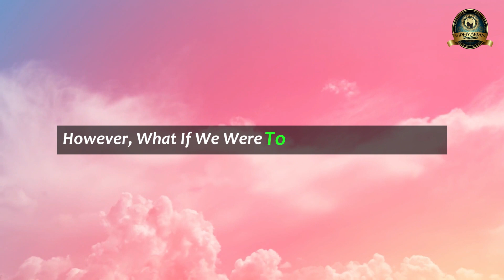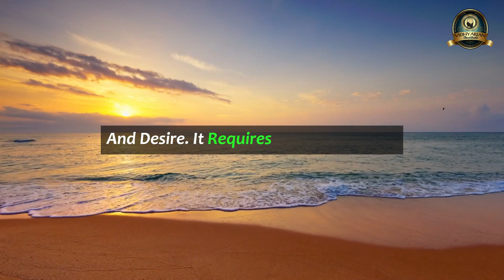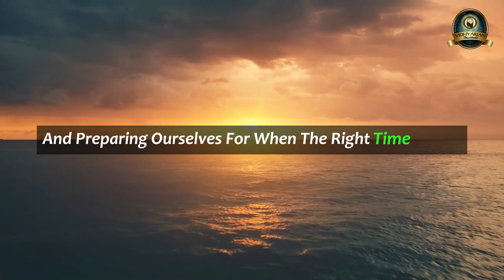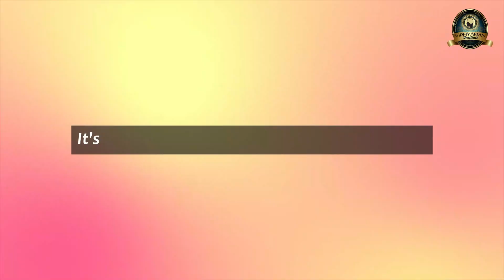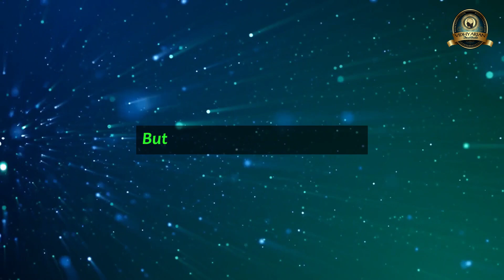The Power of Waiting: The Universe's Perfect Timing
In this enlightening video, we explore the profound concept of waiting and how it connects with the universe's perfect timing. Discover the wisdom behind patience and learn how embracing the art of waiting can lead to unexpected opportunities and personal growth.

Join us as we delve into real-life stories, expert insights, and practical tips on how to align yourself with the natural flow of life. Understand the importance of timing in manifesting your dreams and how sometimes, the best things come to those who wait.

Whether you're feeling impatient or seeking guidance on your journey, this video will inspire you to trust the process and recognize the synchronicities that the universe offers.